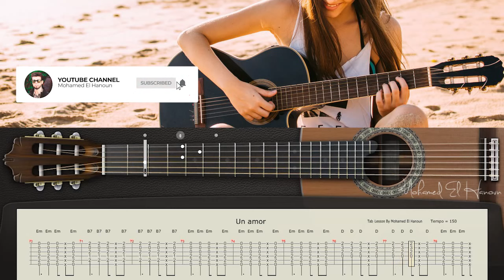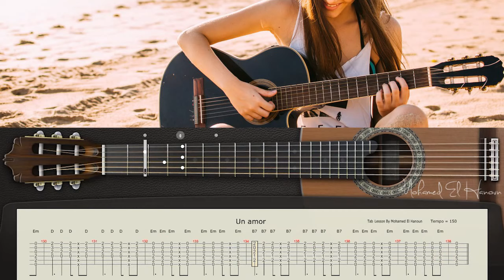Gipsy Kings - Un Amor Guitar Rhythm Tutorial ( Chords )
▶Lyrics ◀
Un amor
Un amor vivi
Llorando y me decía
Las palabras de dios
Llorando por ti
Es con amor
Un amor
Un amor vivi
Llorando y atormentado
Llorando por ti
Es con amor
Ay para ya vivir
A junta ti
Me enamore yo de ti
Y sin tus besos yo no puedo
Vivir y recordar
A cunta ti
Vivir y recordar
Yo quisiera
Para tenderlo un amor y saber
Que me queria y atormentado
Llorando por ti
Es con amor
A cunta ti
Vivir y recordar
A cunta ti
Vivir y recordar

Hi, my name is Mohamed! I am a guitar player, teacher, producer,i share my knowledge behind what makes someone good at Guitar , I try to inspire people from all over the world with my videos, here on YouTube.

▶MY COURSES◀ For
Beginners
Intermediate
Advanced levels

Gipsy Kings - Un Amor Guitar Rhythm Lesson Chords
Un amor Gipsy Kings lyrics in english
Gipsy Kings songs
Gipsy Kings - Un Amor guitar
Gipsy Kings --- Un Amor - ( Guitar Tutorial )